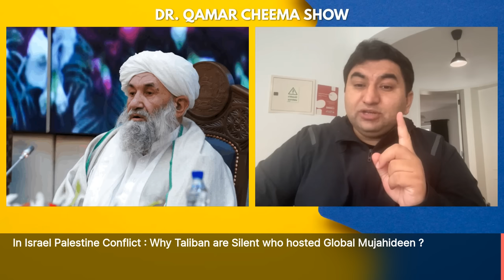In Israel Palestine Conflict : Why Taliban are Silent who hosted Global Mujahideen ?